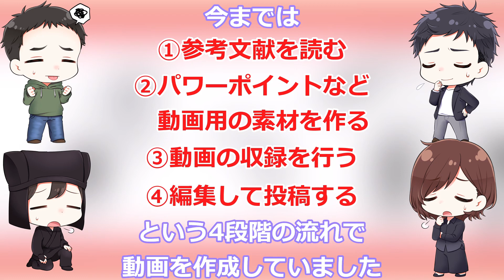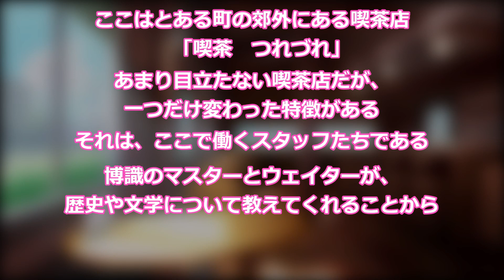投稿再開のお知らせ【ゆっくりボイス】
大変お待たせしました！投稿再開いたします！

何のお知らせもなく投稿休止してしまったにもかかわらず多くの方に応援いただき、無事にチャンネル登録者数が１００人を達成することができました！ありがとうございます！
ようやく動画投稿再開の目処が立ちましたのでそのお知らせと共に、登録者１００人突破のお礼を伝える動画を制作しました。今後の動画の方針や記念企画の動画についても説明する動画となっていますので是非ご覧ください！

【権利表記】
　立ち絵：みかどくに様
　背景イラスト等：ニコニ・コモンズ　 nc242826
　　　　　　　　：いらすとや